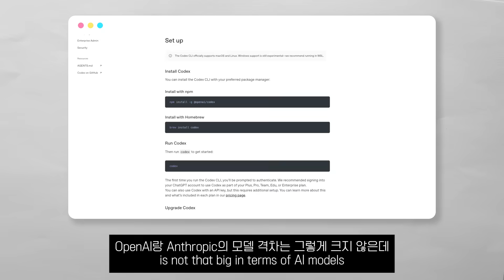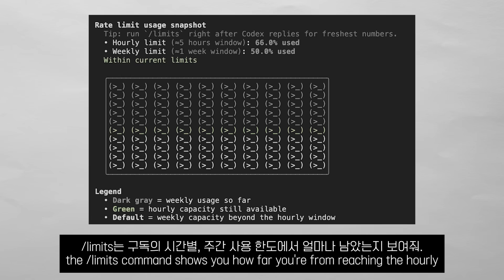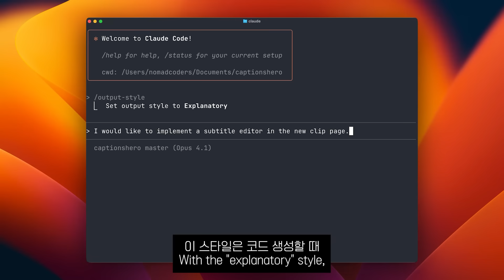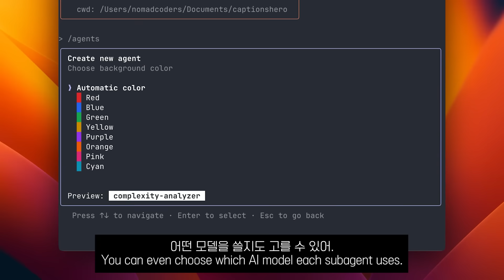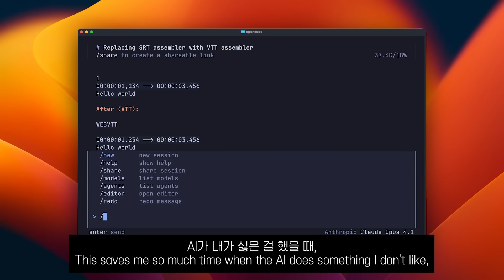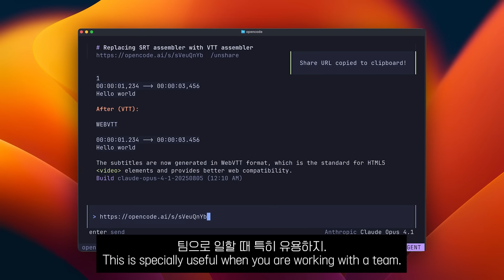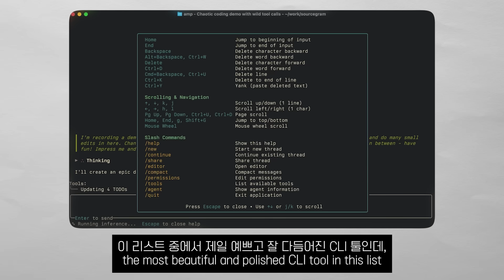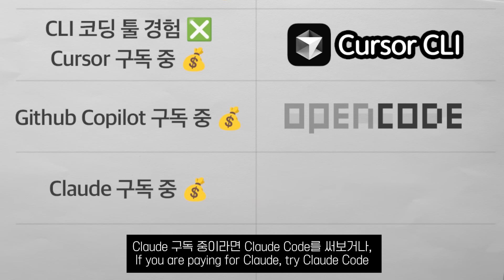AI 코딩 툴? 찐 대세가 나타났다!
그래서 우승자는...!? 두구두구두구두구.
📌 Cursor CLI
📌 Open Code
📌 Claude Code
📌 Codex CLI
📌 Amp Code
전격 비교 분석들어갑니다!
💥 2025 신규강의! 에약판매 시작했어요 - AI Agents 마스터클래스
새로운 AI 패러다임의 핵심은 바로 '에이전트'입니다.
현 시점 최신 강의와 함께 AI 시대 변화의 흐름을 주도하세요
5개 프레임워크 × 10개 실전 위주 프로젝트로 AI Agents의 모든 것을 배웁니다.
CrewAI, Autogen, OpenAI Agents SDK, ADK, LangGraph ⚡️
0:00~1:50 — 인트로
0:53~2:42 — Cursor CLI & Codex CLI
2:43~5:10 — Claude Code
5:11~7:03 — Open Code
7:04~8:46 — Amp Code
8:47~10:09 — 언제 어떤 AI CLI 툴을 써야할까?